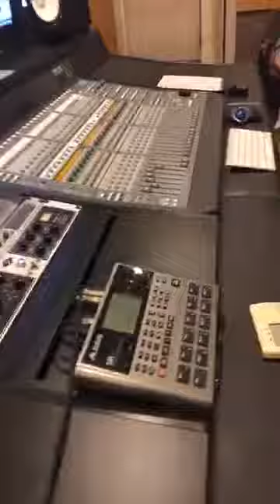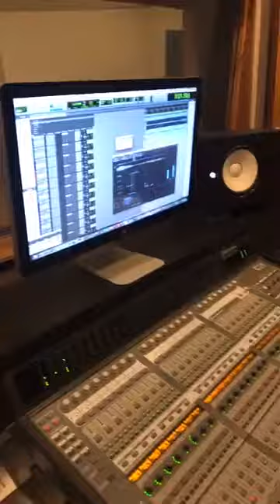The Making of "I'll Be Writing You a Christmas Song" Ft Kassidy and Amanda